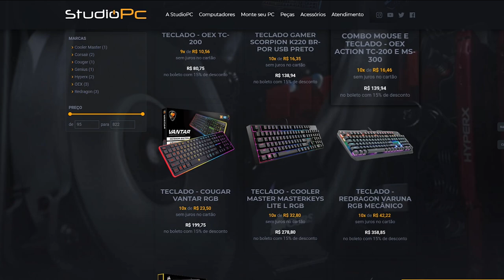GTA V: VIDA DO CRIME | O CASCÃO ME QUER M0RT0, O QUE VOU FAZER? EP.14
🎬GangueMercenária!